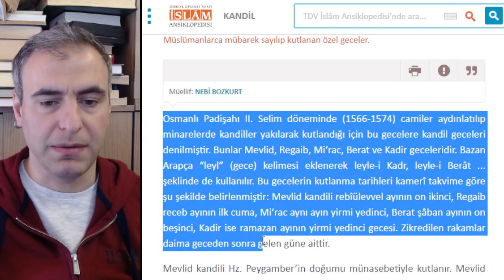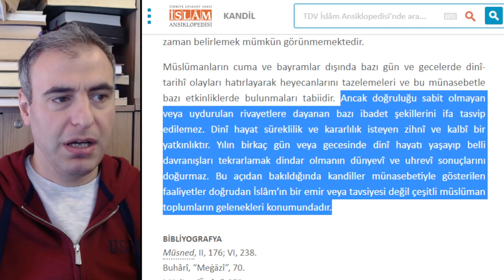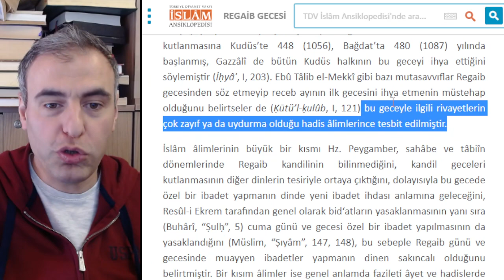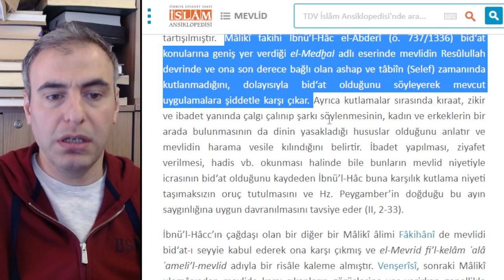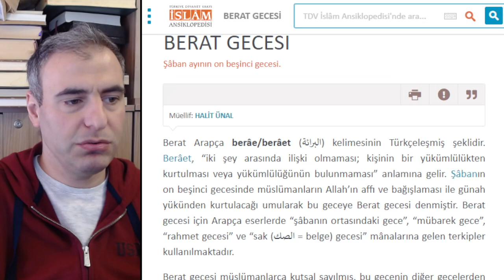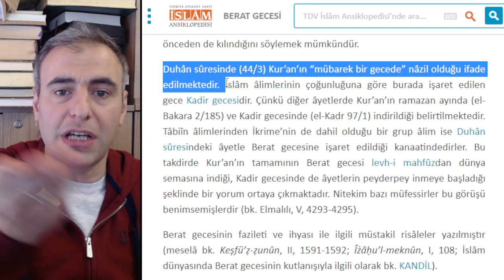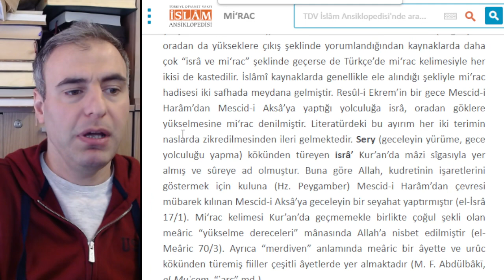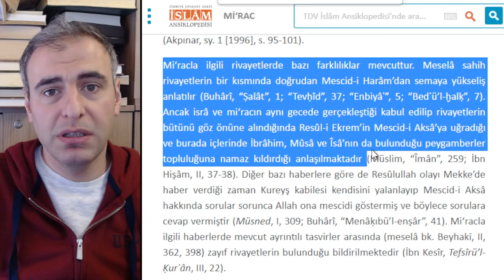🔴 İslam'da Kandil Geceleri Yoktur -2 (Mevlit Kandili)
1- Biliyor muydunuz? "Muhammed (as) bir kez kandil kutlamadı, kandil gecelerinin hiç birinden haberi dahi yoktu!"
- Diyanet Ansiklopedisi" kandiller uydurmadır diyor, "Diyanet İşleri Başkanı" kandil mesajı yayımlıyor. Ya yazdıklarınızı söyleyin ya da söylediklerinizi yazın.
2- Her toplumu bir araya getiren ulusal/dini günler vardır. Bunları yok saymak/küçümsemek mantıklı ve isabetli değildir. Ancak Müslüman topluma olumlu-olumsuz etkileri tartışılmalıdır. Biz de bunu yapacağız.
3- DİYANET TV: KANDİLLER UYDURMA!  Din İşleri Yüksek Kurulu Üyesi Prof. Dr. Ömer KARA kandillerin uydurulduğunu DİYANET TV'de açıklıyor, Diyanet Ansiklopedisi de uydurma diyor ama Diyanet İşleri Başkanlığı tuhaf bir şekilde kandil kutlama mesajı yayımlayıp gece tertip ediyor.
4- Dinimizde "Mevlit okuma/okutma ibadeti" yoktur, bu ayin -şirkten uzak durulmak şartıyla- kültür olarak kabul edilebilir. Ancak Kur'an'da böyle bir emir bulunmaz. Allah'ın elçisinin mevlitten/mevlit kandilden haberi yoktu. mevlitkandili şirk ve hurafe açılan kapı olmuştur.
5- MevlidKandili'nin klasik yalanı: "Sen olmasaydın kainatı yaratmazdım"
Öyle bir masal ki; Mevlit kandillerinin vazgeçilmez uydurması, Hristiyanlaşma eğilimi, Muhammed eşittir Allah diyen zihniyetin kökeni. Aslı astarı olmayan bu hurafeden ve hurafe kusan tiplerden uzak durun.
6- Kainatın efendisi kainatı yaratandır, Muhammed (as) değil.
-Muhammed (as) Allah'ın sevgilisi/habibi değil kulu ve hizmetkarıdır.
-"Sen olmasaydın kainatı yaratmazdım" sözü Allah'a atılmış bir iftiradır.
-Şirkin temelinde Allah ile birlikte efendiler/kurtarıcılar aramak vardır.
7- Din İşleri Yüksek Kurulu hocaları kandil hurafelerini bugün tenkit etmeyeceklerse ne zaman tenkit edecekler? Diyanet kendi kitaplarında "Kandil uydurma" diyor, Diyanet Kandil kutluyor, bu mu sizin gerçek din algınız? Uydurma rivayetleri anlatmaya utanmıyor musunuz?
8
- Kandilleri Türker kutlar Araplar hiç bilmezler.
- Kandiller hakkındaki hadisler uydurmadır.
- İçinde "Kandil" kelimesi geçen ayet/hadis yoktur.
- Kandillere has yapılan ibadetler hurafedir, bidattır.
- Kandillerde anlatılan Muhammed (as) yarı tanrı gibidir.
9- Tasavvfuçu kafa; Muhammed (as)'ın idrarında şifa arar, doğumuyla alakalı sayısız hurafeye inanır, Nur-u Muhammedi inancı ile onu Allah'a şirk koşar ve kainatın onun hürmetine yaratıldığını iddia eder. MevlidKandili bu yalanlardan oluşan bidattır, mübarek olmasın, deşifre olsun.

Unutmayın:

- Youtube ve facebbok  üzerinden uzaktan eğitim yoluyla  dini sohbetler yapılabilir.

- Eğitim videolarının yaşı ve coğrafyası yoktur İstanbul, Ankara İzmir neresi olursa olsun.

- Ramazan ayı, kurban bayramı, imsak ve iftar vakitleri, ramazan bayramı, kadir gecesi bunlar birer fırsattır.

-Şirk cephesinde hava durumu ve haberler hep aynıdır.